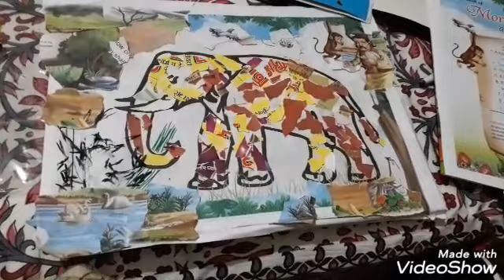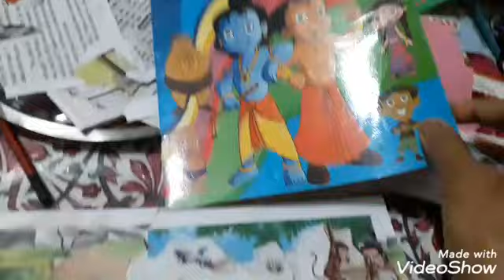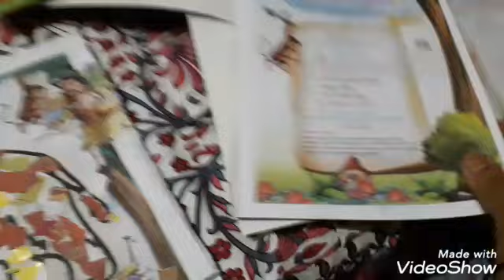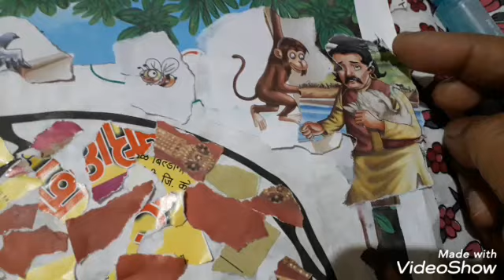kolaj art elephant | birthday gift for kids| art and craft idea for school project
I am Dr Anagha kulkarni. Ayurvedic cosultant, dietitian and nutritionist. working in this field from 30 years.

birthday gift for all ages, gift for housewarming party,
gift for vasushant, वास्तुशांत वाढदिवस ऑफिस यासाठी घरगुती प्रेझेंट ,
kolaj art elephant , bithday gift for kids, art and craft idea for school project, office gift frame, interior design cheap and best,
एकाग्रता वाढण्यासाठी काय करावे, मुलांची बौद्धिक वाढ होण्यासाठी काय करावे ,

eat healthy stay healthy.  be happy make happy
how to remain happy and healthy at home. how to maintain happy and healthy life at home with home remedies
this channel happy and healthy life at home is to create awareness about health and to improve qwality of life among common people.
information produced in this channel are my experiences and my views.
this channel gives you information about health care tips,
motivational talks to make your life happy and healthy,
basic cooking tips for beginners and learners.

(no personal counselling and consulting).

comments are welcome in comment box.

health novel. is my hindi language channel..for non marathi people. i always try to add new information to it about health awareness
herbal remedy is my channel in english..it gives you information about herbs , diet and home remedy